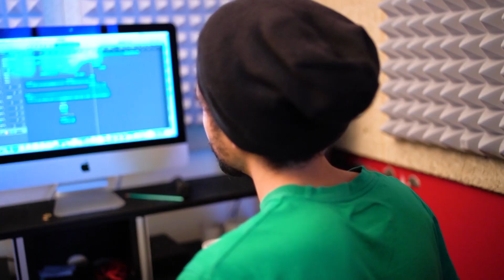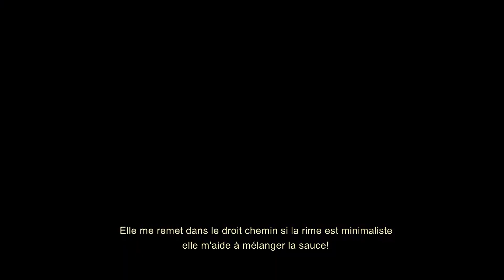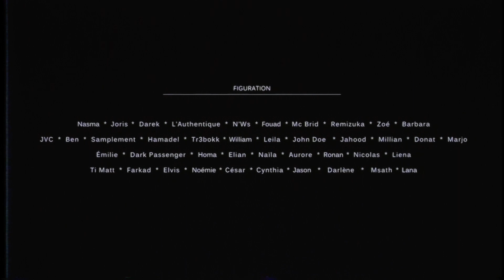Kili K - DMZ feat. Tyssèm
Entre passion et amour, vibrez autour d'un instant que seul le Hip Hop a le pouvoir de faire vivre.
Découvrez le clip de KILI K en featuring avec Tyssèm. Réalisé par Karpet Pixelz et produit par Démozamau.
Des paroles sincères d'un MC qui témoigne de son expérience aux ateliers de pratiques hip-hop organisés par l'association Démozamau.

Single disponible sur aussi soundcloud

Équipe
Production :  Demozamau
Réalisation :  Karpet Pixelz
Auteur/ Interprète : Kili K & Tyssèm
Enregistrement : Studio La Source
Mix :   Kenyon
Photographe : Hamadel Ndiaye/ Barbara Corazzini

Merci à tous les figurants d'avoir participer à la réussite de ce clip.